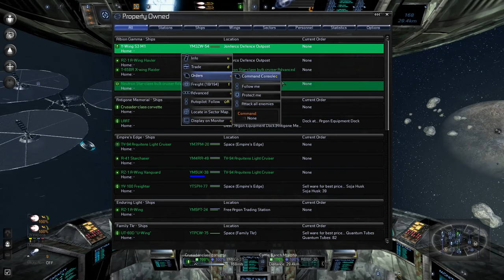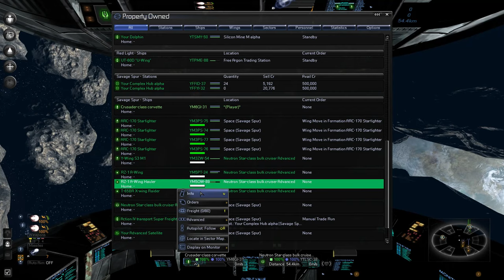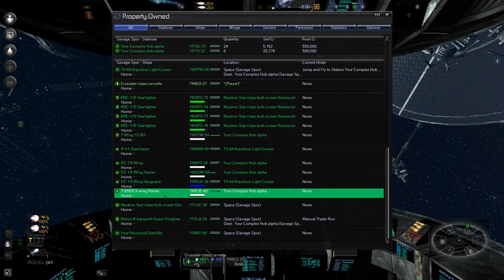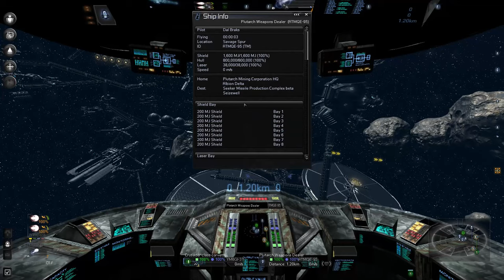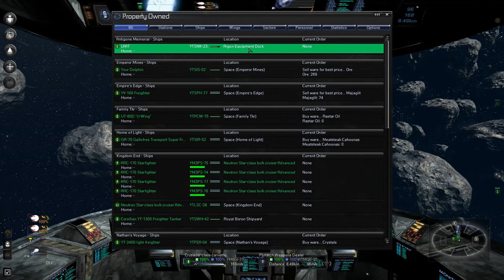Star Wars Reborn Mod Ep 82: We Have no Money. Again.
As the title suggests, I have no money to pay for more stuff.